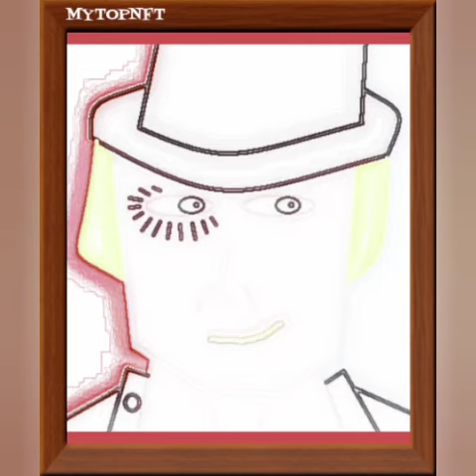THIS IS MY NFT ART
Independent artist, original, out of the rules, surely if you go to the profile you will find something interesting and unique for your taste! I am waiting for you💎!

ONLY 5️⃣0️⃣0️⃣ UNIQUE PIECES!!!